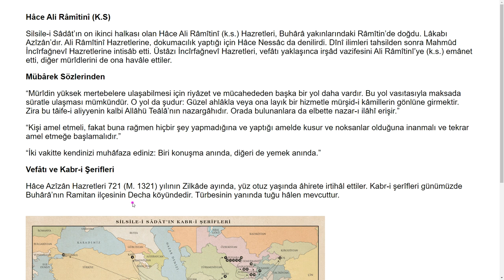12. Hâce Ali Râmîtinî (K.S)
Sizde yardım edebilirsiniz you can help too MEHMET AYDIN Finansbank TR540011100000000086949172 Halkbank TR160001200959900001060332